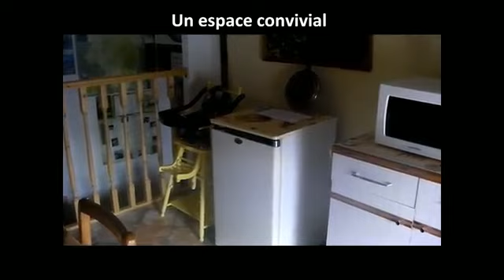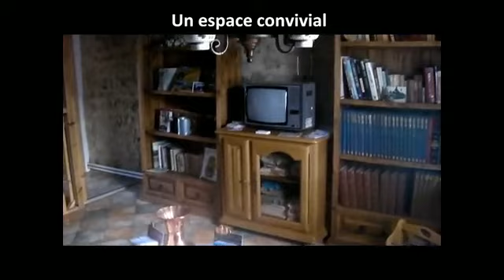Chambres d'hotes - annonce location gratuite avec Leroiloc